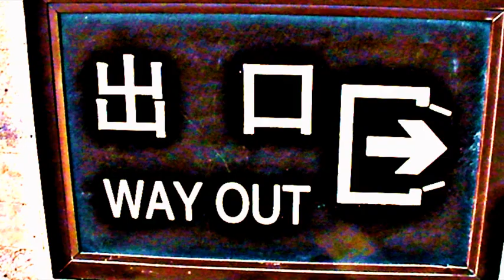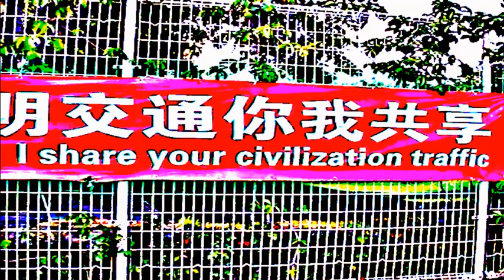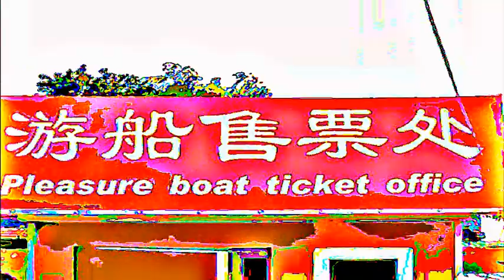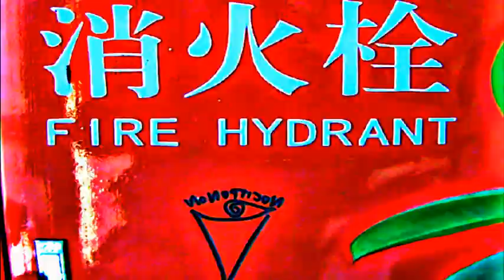Merry Funmass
Kurt_Weller_-_The_Ghostly_Shape_Of_Eagerness_Past